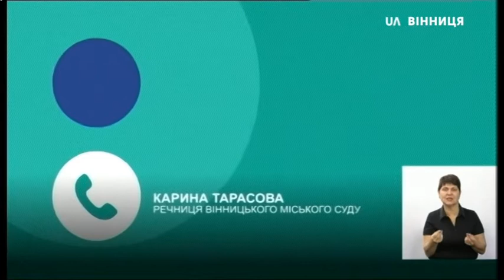14.01.2020. Новини. 19:00